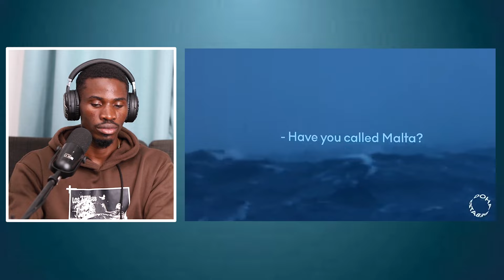Woke UK Hating Feminist Tries To Cancel Douglas Murray, gets EMBARRASSED Instead...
any of my uploads for whatever reason, please
YouTube by sending me a private message i will happily
cooperate and take it down!